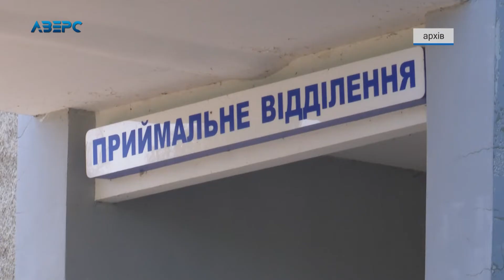На Волині підтвердили ще 21 випадок зараження коронавірусом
Нова доба – нові інфіковані. На Волині підтвердили ще 21 випадок зараження корона вірусом. 6 з них у Нововолинську, по 4 випадки у Луцькому та Ковельському районах, 3 в Маневицькому, двоє нових інфікованих в Іваничівському районі, і по одному на Камінь-Каширщині та в місті Луцьку. То ж станом на ранок 9 травня в області лише офіційно зафіксовано 445 випадків КОВІД-19. В Україні ж за добу хворих побільшало на 515 осіб. І нині офіційні дані наближаються до 15 тисяч. Майже 3 тисячі з них - медики. Понад тисяча випадків – це підтверджений діагноз у дітей. Майже 3 тисячі українців вже одужали, а от 376 пацієнтів померли.